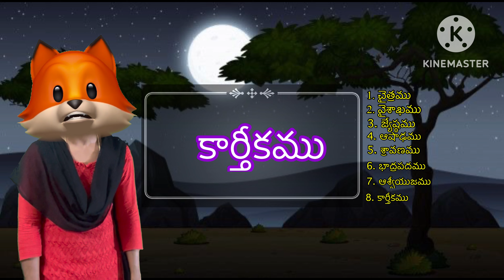months in telugu nelalu made for kids, children, channel, minimojis telugu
names of months in telugu  nelalu minimojis telugu